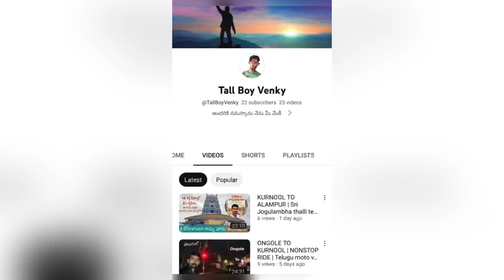ALIPIRI TO TIRUMALA | TOTAL UP AND DOWN TIRUMALA GHAT ROAD VLOG | TELUGU MOTOVLOGS | TALLBOYVENKY